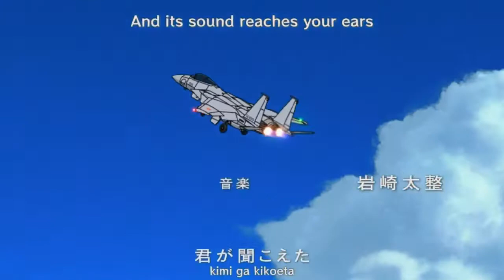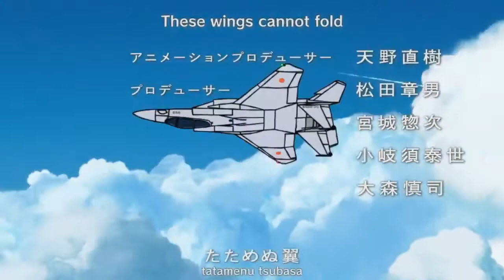Hisone to Masotan OP 2